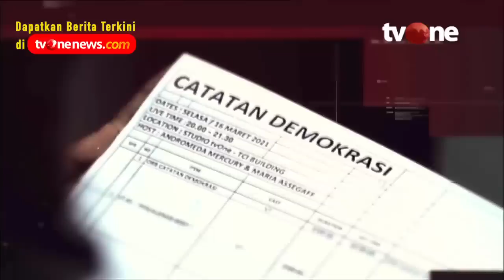DEBAT PANAS! Fadli Zon vs Rudi, Rendang Gak Boleh Pake Babi | Catatan Demokrasi tvOne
Jakarta, - DEBAT PANAS! Fadli Zon vs Rudi, Rendang Gak Boleh Pake Babi | Catatan Demokrasi tvOne

Kontroversi perihal rendang babi masih jadi perdebatan. Warga Minang dianggap terlalu baperan. Kenapa soal makanan bisa menciptakan polarisasi signifikan? Bagaimana pula dengan respon para pejabat yang dinilai berlebihan?